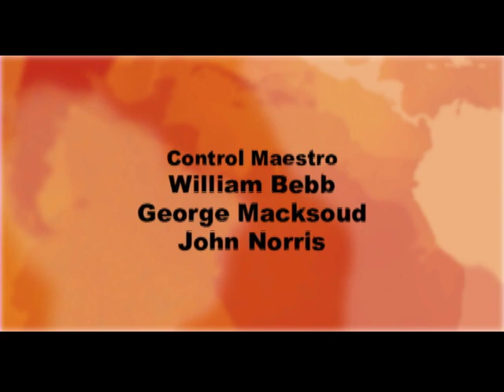Nuestra Fe en Vivo—Martín y Lizzy Valverde • 8 | Agosto | 2011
Desde México nos visitan, los esposos Martín y Lizzy Valverde quienes estarán compartiendo con nosotros todo los proyectos personales y profesionales que han llevado acabo desde su última visita.